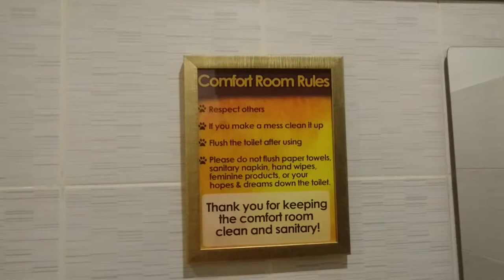DOG CAFE in the Philippines (Barkin' Blends)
Barkin' Blends Dog Cafe is located in Brickroad, Sta.Lucia East Grandmall in Cainta along Marcos Highway. It is a cafe  where you can eat burgers, pasta, etc. and comes with a free drink when you enter the dog zone for an hour.  For those who love dogs, it is worth it. But if you like to chill, just hang out and try the food they offer, they are absolutely great and has a reasonable price for the food which is instagrammable. :)